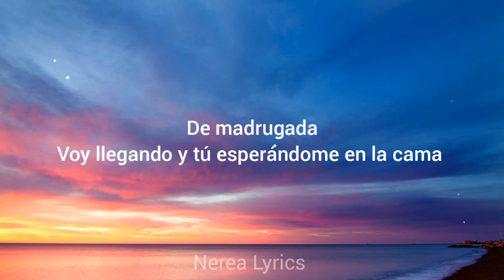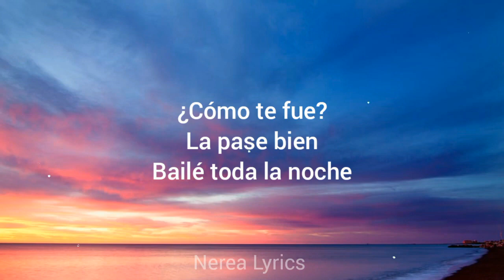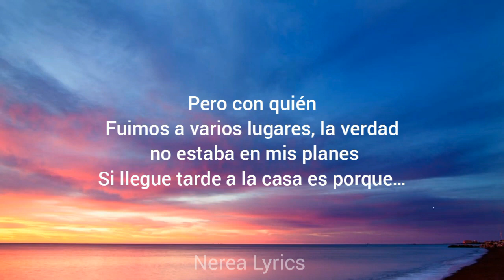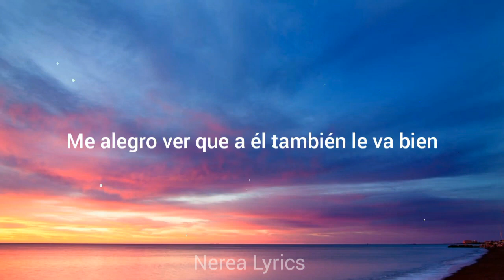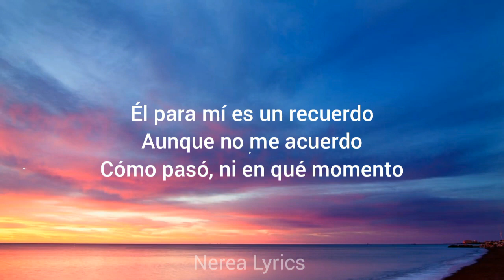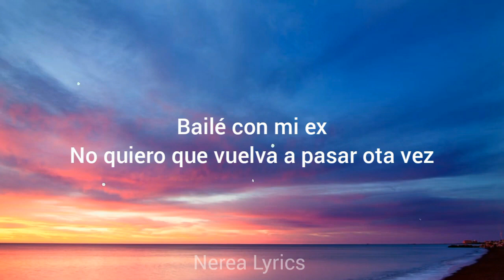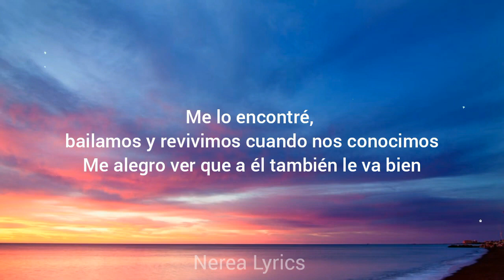Becky G - Bailé Con Mi Ex (Letra-Lyrics)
Lyrics
De madrugada
Voy llegando
Y tú esperándome en la cama
Me desmaquillo
Pa' ponerme la pijama
Imposible no hacer ruido
Con todo lo que he bebido
Y te despiertas con un
"¿Cómo te fue?"
La pasé bien
Baile toda la noche
"¿Pero con quién?"
Fuimos a varios lugare'
La verdad no estaba en mis planes
Si llegue tarde a la casa es porque
Bailé con mi ex
Y se sintió como la primera vez
Dando vueltas se nos fueron las horas
Nos quedamos a solas
Me alegro ver que a él también le va bien
No quiero que vuelva a pasar otra vez
Me lo encontré, bailamos
Y revivimos cuando nos conocimos
Tú no me creerás
Pensarás que hay algo más
Es difícil de entenderlo
Pero no sería capaz de engañarte
Y si te lo cuento
Es porque tengo muy claro lo que siento
Él para mí es un recuerdo
Aunque no me acuerdo
Cómo pasó
Ni en qué momento
Fue por cosas del destino que se dio
Nos miramos y sonó nuestra canción